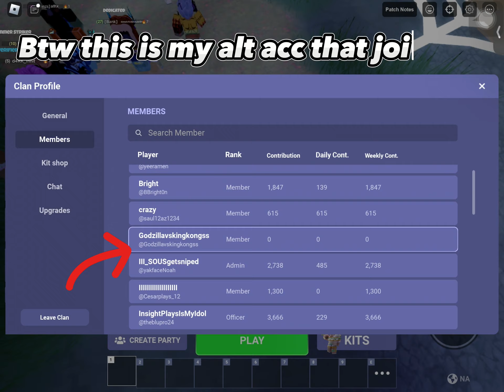I Joined @InsightPlays Clan! (Roblox Bedwars)